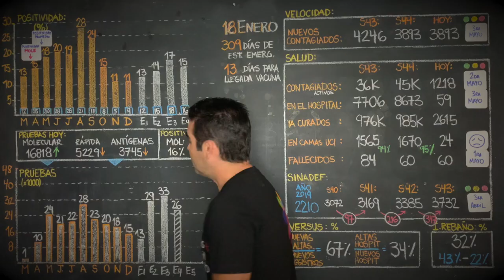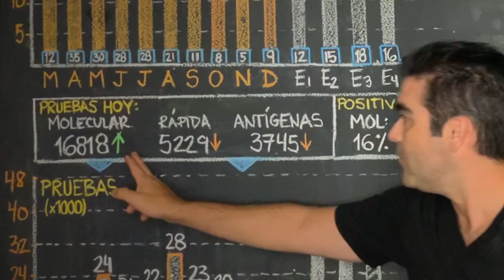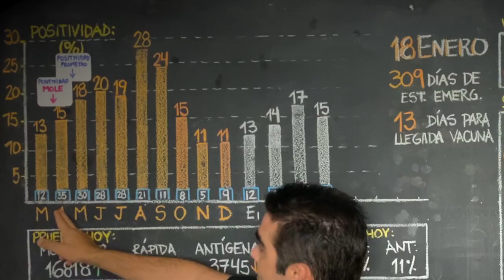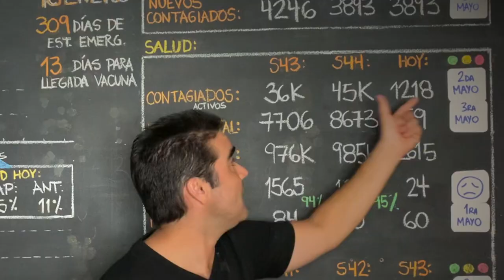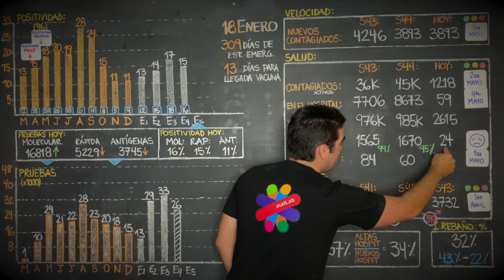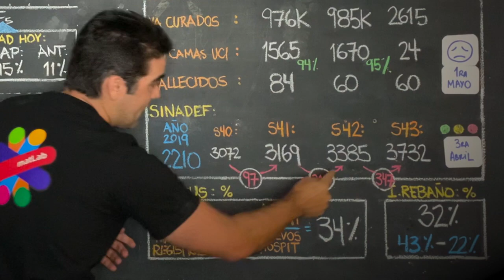18 de enero 2021 - Cómo vamos?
18 de enero 2021 - Cómo vamos?

Análisis del covid 19 en el Perú, regiones, distritos, y otros países. coronavirus

Visita @tailoy.com